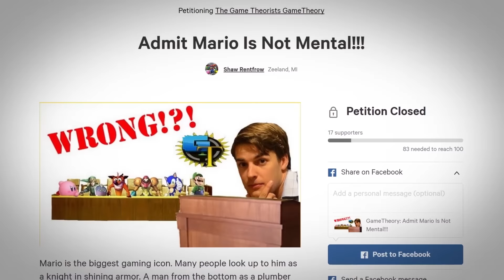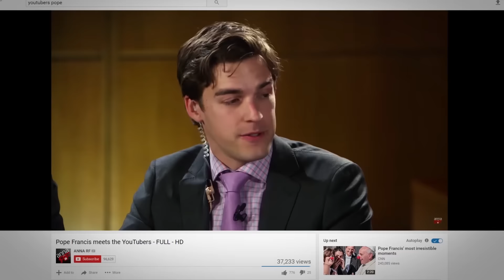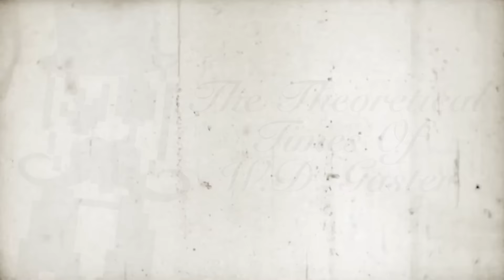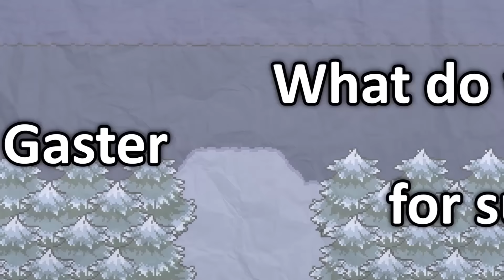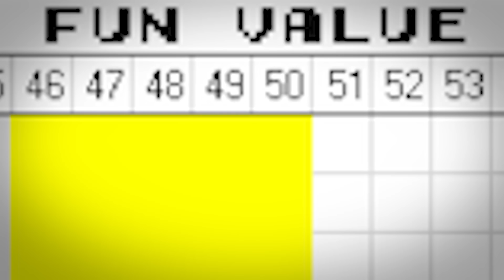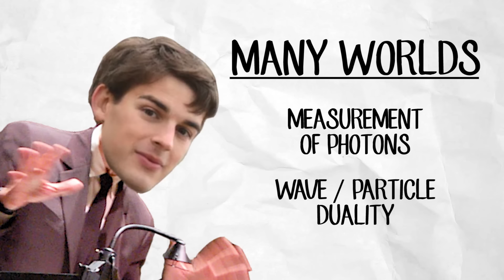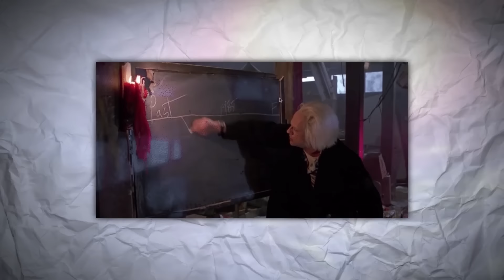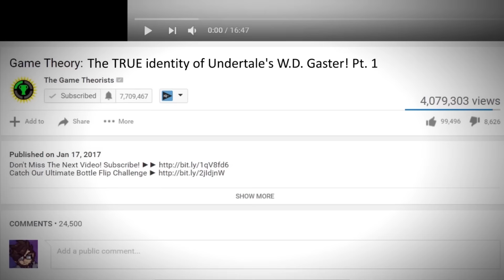Game Theory: Who is W.D. Gaster? (Undertale)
Since Undertale's release, one question has plagued the fan base - Just who is W. D. Gaster? And why don't I ever find this mystery man? Many have speculated that it was just a little code that Toby Fox threw in last minute, but there is so much more to it than that. Welcome to the episode that I am probably most nervous about.

By the way, sorry for all the digressions in this episode but this is a really sensitive franchise for me to cover...

THANKS to Edward, Thomas, Lee, and Ryder for the amazing editing on this video!

Would Super Mario Win the Olympics?

META Theories!
Was 2015 the END of YT Rewind?